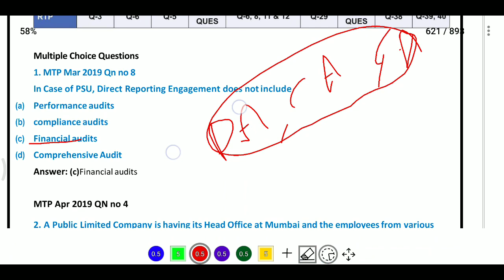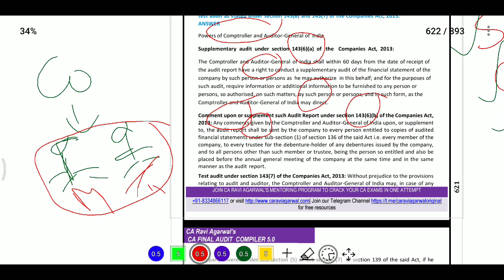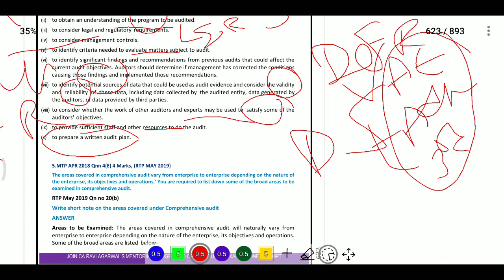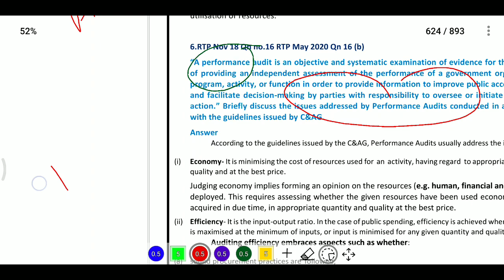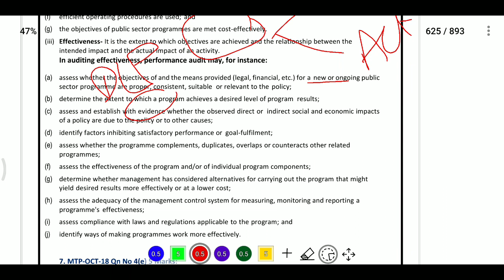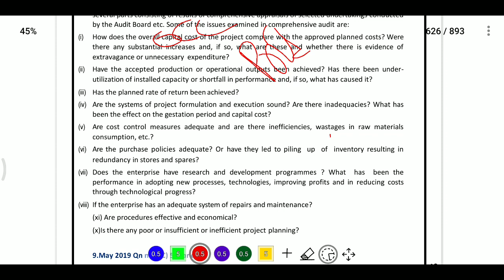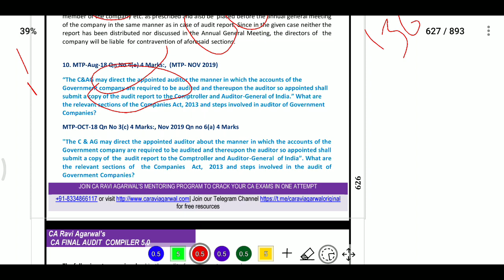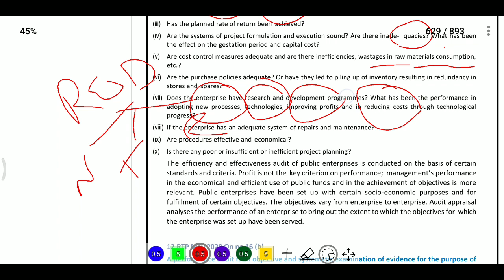AUDIT OF PUBLIC SECTOR UNDERTAKINGS revision